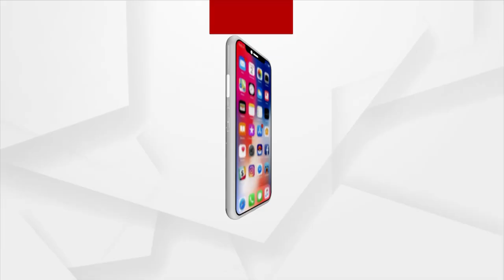କଂଗ୍ରେସର 6 ଘଣ୍ଟିଆ ହରତାଳ ।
କଂଗ୍ରେସର 6 ଘଣ୍ଟିଆ ହରତାଳ ।  ଟ୍ବିନସିଟିରେ ଲୋକଙ୍କୁ ଚକୋଲେଟ୍ ଦେଇ ମମିତା ପ୍ରସଙ୍ଗରେ ବୁଝାଇଲେ କଂଗ୍ରେସ କର୍ମୀ।  ସଚିବାଳୟରେ କର୍ମଚାରୀଙ୍କୁ ମମିତା ପ୍ରସଙ୍ଗରେ ବୁଝାଇବାକୁ ଉଦ୍ୟମ ବେଳେ ଛାତ୍ର କଂଗ୍ରେସ କର୍ମୀଙ୍କୁ ଗିରଫ କରିଥିଲା ପୋଲିସ ।